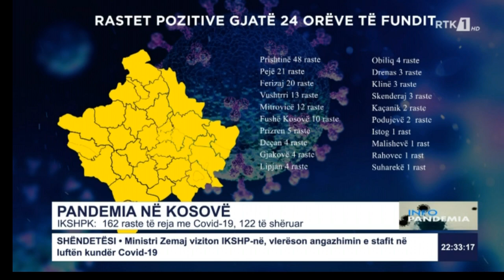INFO PANDEMIA 19.08.2020